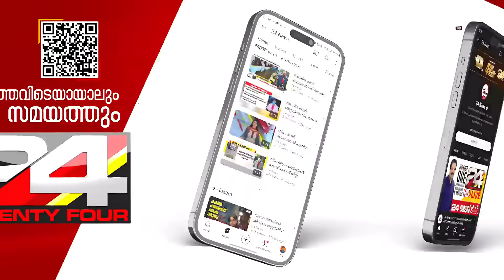വേദി നിഷേധിച്ച സംഭവം; നടപടിയെ രാഷ്ട്രര്യമായി നേരിടാൻ കോൺഗ്രസ്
കോൺഗ്രസിന്റെ പലസ്‌തീൻ ഐക്യദാർഢ്യ സമ്മേളനത്തിന് വേദി നിഷേധിച്ച സംഭവം; നടപടിയെ രാഷ്ട്രര്യമായി നേരിടാൻ കോൺഗ്രസ്